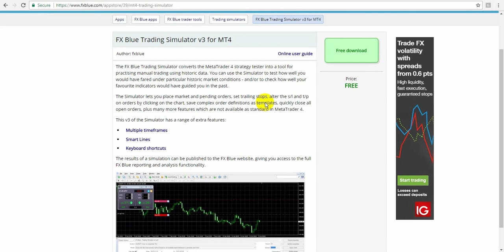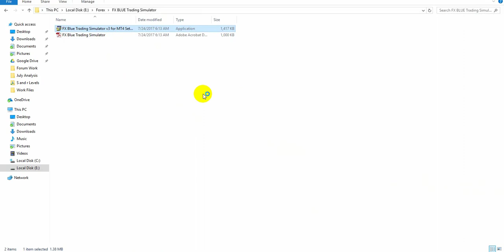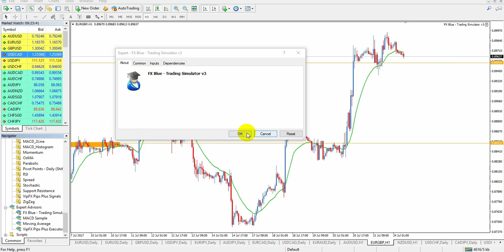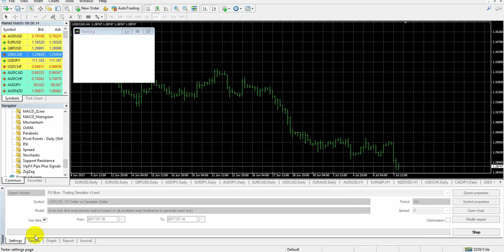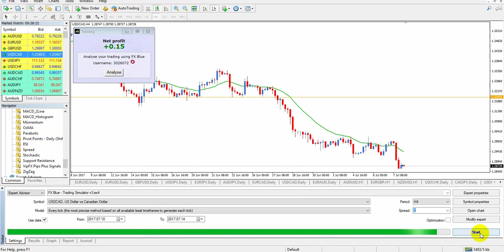Offline Forex Market Streaming Software Tutorial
The software is owned and developed by FX Blue Trading Simulator Company and MFX do not contains any rights to the software.

The Background music used in this video is the property of Camtasia Studio 9.